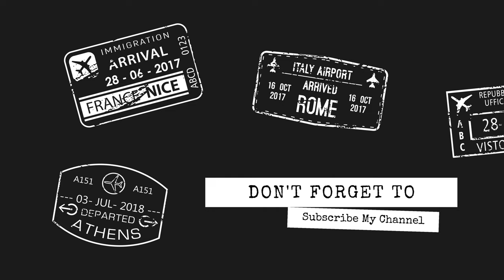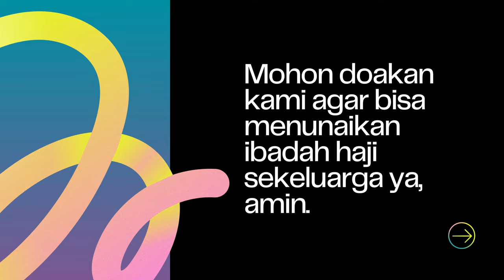Cara Mengganti Kapas Filter Mesin Aerator Kolam Ikan Koi & Pentingnya Perawatan Aerator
THE RYANS.
selamat bersenang senang, assalamualaikum!
517
Koi89